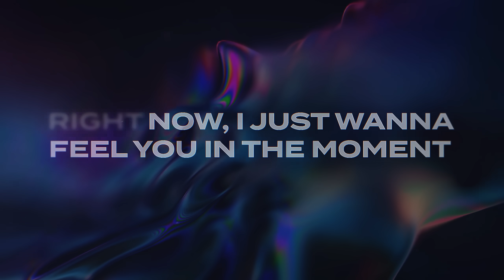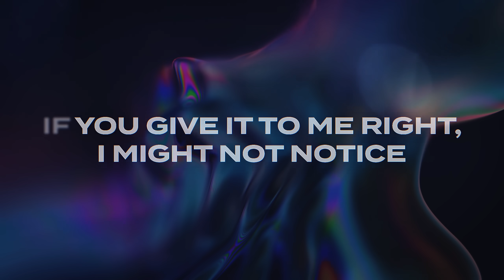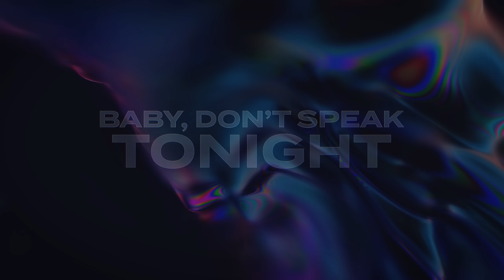Marshmello x Sabrina Claudio - Don't Speak (Official Lyric Video)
Credits:
Animated By: Jason Jung